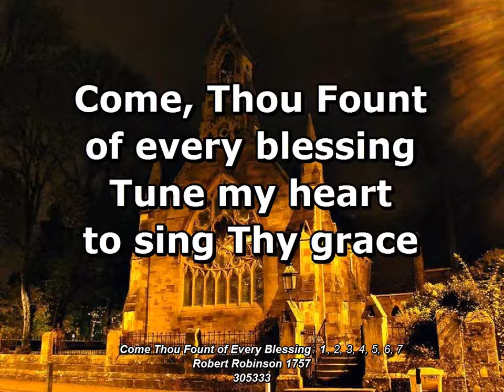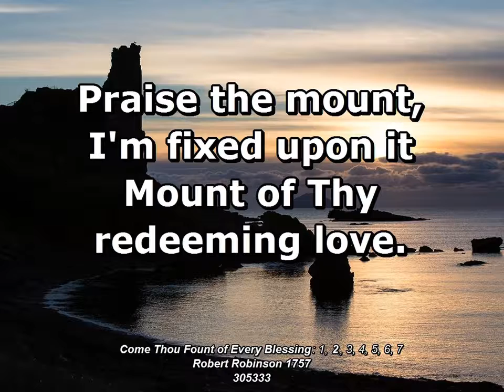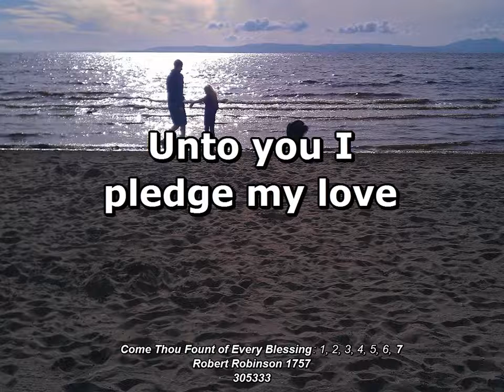Come Thou Fount of All Thy Blessings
Sung by Adam Young (Owl City)